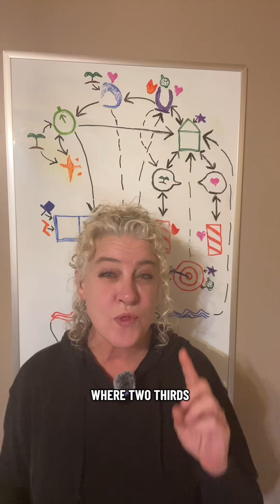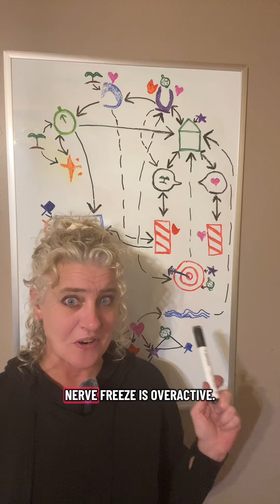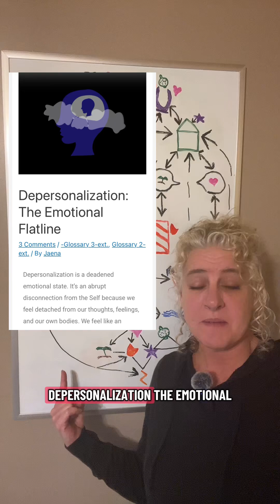Depersonalization Explained: Why You Feel Unreal (And How to Come Back Online)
Depersonalization feels like your emotions suddenly unplugged themselves. Your thoughts feel distant, your body feels unfamiliar, and you feel like an outside observer in your own life. This isn’t “crazy.” This is your nervous system in a hijacked freeze state.

In this video, I break down:
What depersonalization actually is (the emotional flatline)
The brain science behind DP — including the freeze pathway
Why panic + chronic stress can trigger it
Why your brain fogs out but your body keeps moving